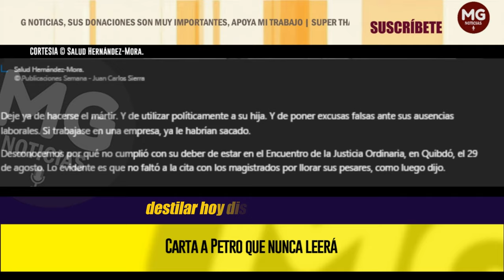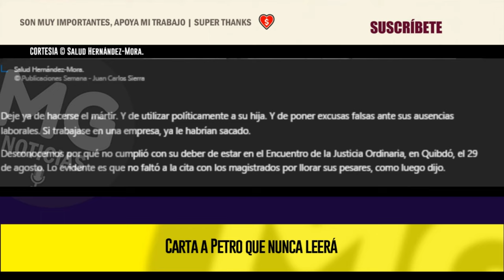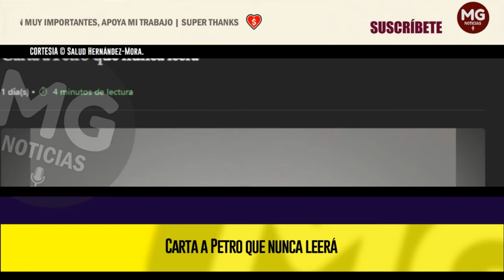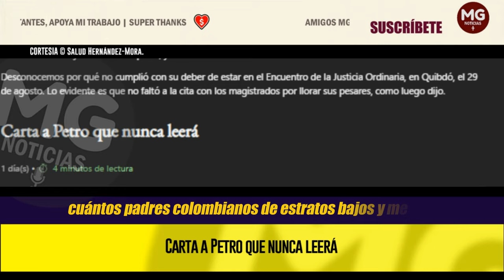CARTA A PETRO QUE NUNCA LEERÁ 🔴 Columna Salud Hernández Mora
Deje ya de hacerse el mártir. Y de utilizar políticamente a su hija. Y de poner excusas falsas ante sus ausencias laborales. Si trabajase en una empresa, ya le habrían sacado.